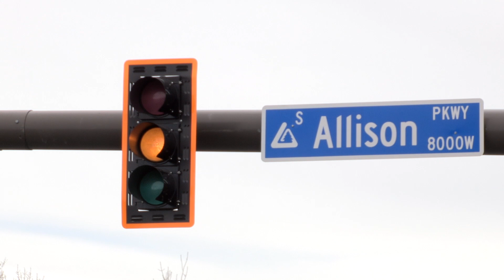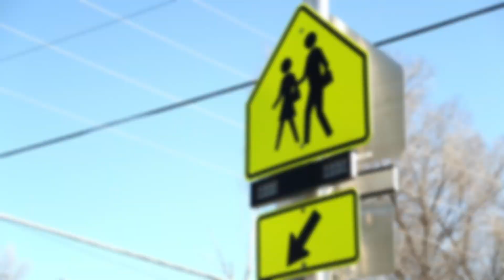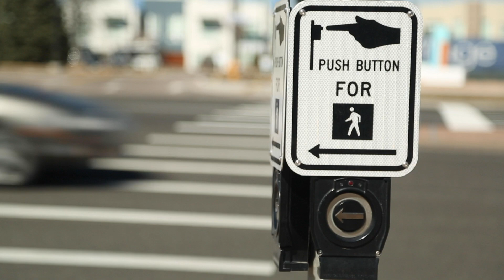Lakewood Crosswalk Safety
Do you know what an uncontrolled crosswalk is, or why some intersections don’t require a crosswalk? This video has those answers plus everything you need to know to safely navigate crosswalks at busy intersections.